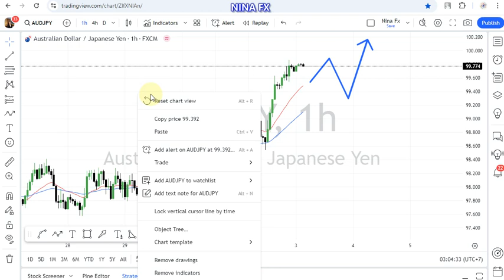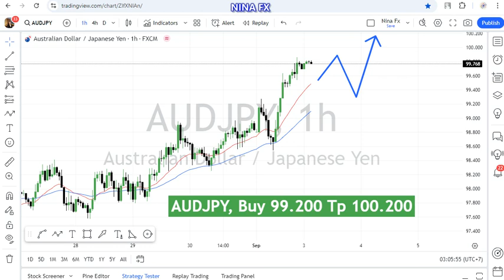AUD JPY Technical Analysis for September 3, 2024